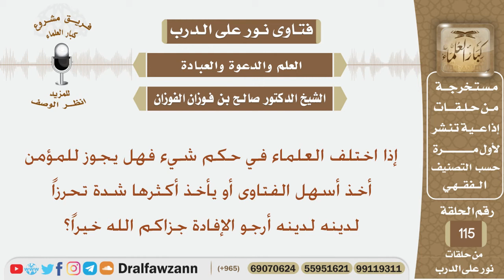إذا اختلف العلماء في حكم شيء فهل يأخذ المومن أسهل الفتاوى أو أكثرها شدة؟ الشيخ صالح بن فوزان الفوزان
نص السؤال:
إذا اختلف العلماء في حكم شيء فهل يجوز للمؤمن أخذ أسهل الفتاوى أو يأخذ أكثرها شدة شدو تحرزاً لدينه لدينه أرجو الإفادة جزاكم الله خيراً؟
السيرة الذاتية :
للاشتراك في قناة الشيخ صالح الفوزان

رئيس الفريق
لمشروع كبار العلماء